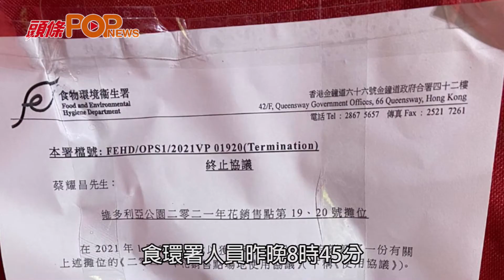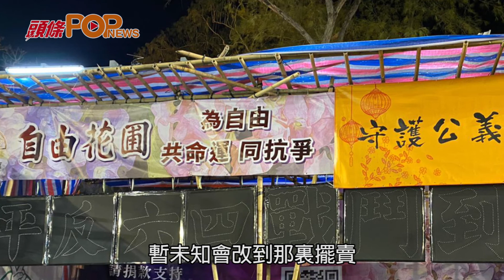支聯會維園攤位被指不賣花 李卓人對食環署冚檔痛心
支聯會在維園年宵花市的攤位，被指不賣花不符合租用要求而被冚檔，現場所見有花賣，李卓人質疑當局打壓，連小小攤位也容不下。